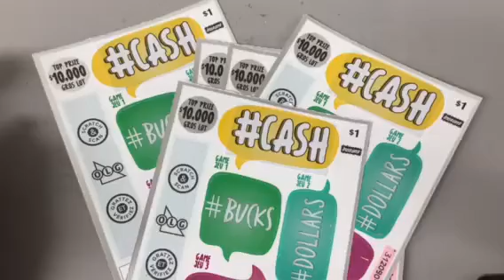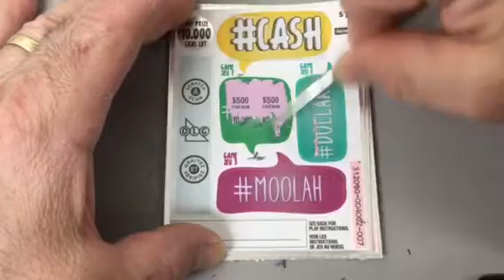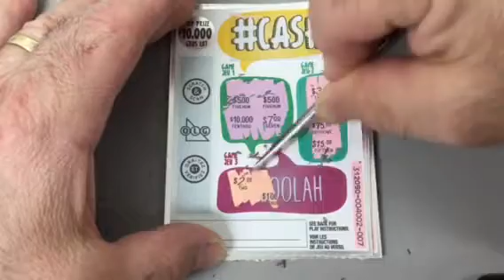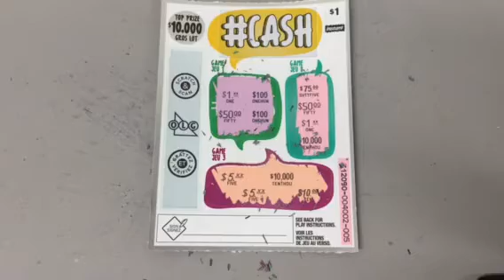5 - $1 Instant Cash Tickets | Ontario Scratch Off Tickets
$1.00 Cash Tickets | Hopefully a winner here! Watch and see if I win.